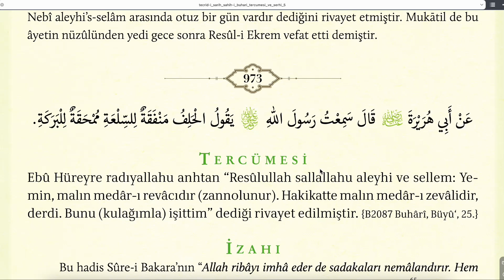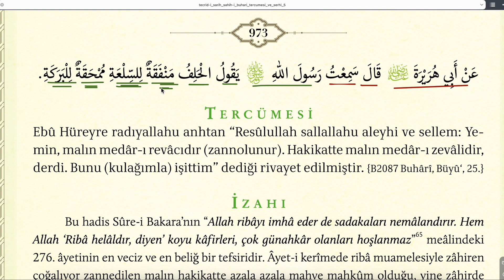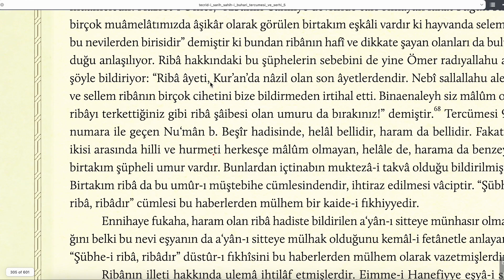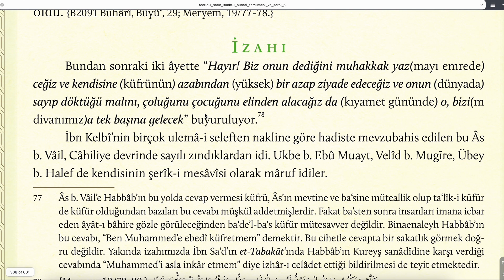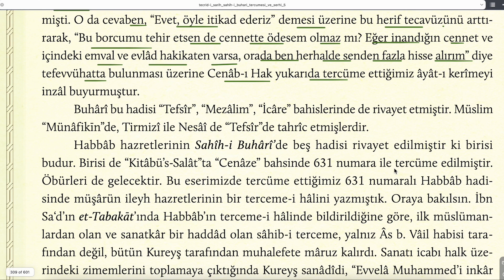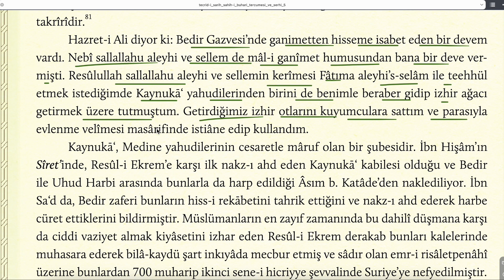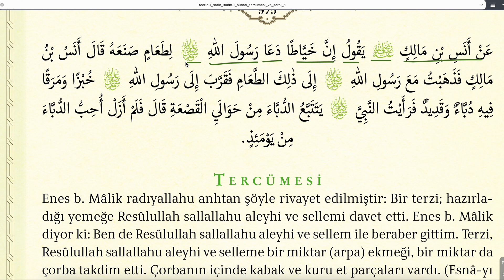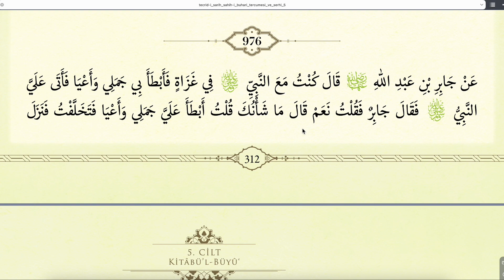TECRİDİ SARİH 179